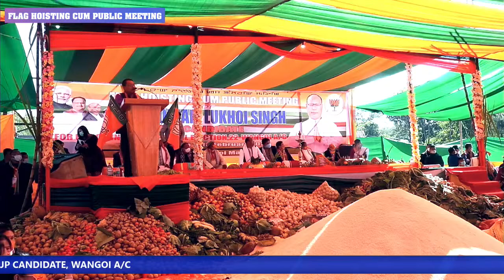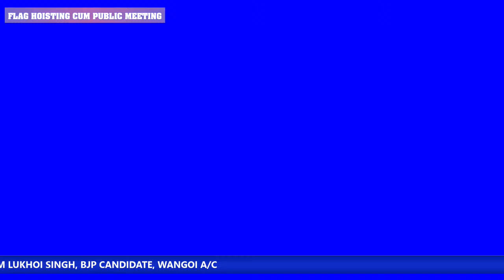FLAG HOISTING CUM PUBLIC MEETING || OINAM LUKHOI SINGH BJP WANGOI A/C || 14TH FEBRUARY 2022